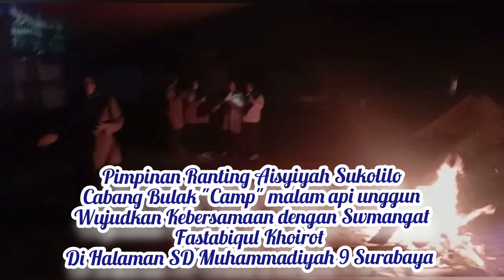Malam api unggun Camp, PR Aisyiyah Sukolilo "Wujudkan Kebersamaan dengan Semangat Fastabiqul Khoirot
Malam api unggun Camp, PR Aisyiyah Sukolilo "Wujudkan Kebersamaan dengan Semangat Fastabiqul Khoirot Di Halaman SD Muhammadiyah 9 Surabaya